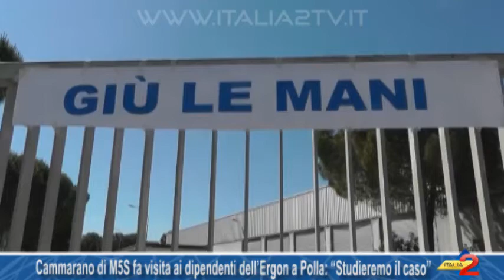Cammarano di M5S fa visita ai dipendenti dell’Ergon a Polla “Studieremo il caso”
Cammarano di M5S fa visita ai dipendenti dell’Ergon a Polla “Studieremo il caso” 01/06/2017